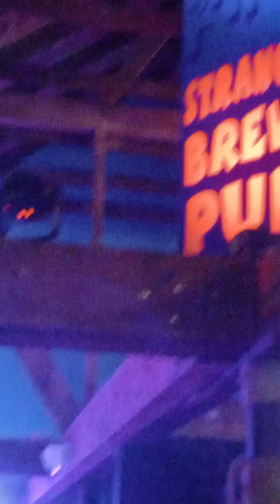Kala Farnham - My Intellect 3/8/22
At Strange Brew, Norwich, CT